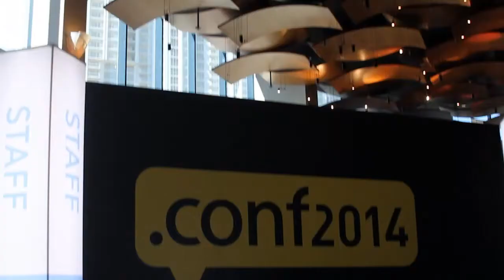Matt Olson, CenturyLink | Splunk .conf2014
Matt Olson, Principal Architect, CenturyLink, at Splunk.conf 2014 with Jeff Kelly and Jeff Frick

The morphing of CenturyLink into a data services company

Currently undergoing a massive transformation into a data services company, CenturyLink turns to data management solutions from Splunk, Inc. The third largest telecom in the USA, CenturyLink uses Splunk to “break down data silos very easily,” explained Matt Olson, the company’s principal architect. Initially using Splunk for simple long parsing and operational tasks, CenturyLink quickly realized they could do prototype development very quickly, and that those prototypes were fully functional.

Some of CenturyLink’s more frequent use cases revolve around pain points and problem solving, Olson explained in a live interview with theCUBE co-hosts Jeff Frick and Jeff Kelly at Splunk.conf 2014. Splunk “can really quickly provide a view of where your service is failing,” then prototyping a solution and solve the failure, he shared.

The company’s next step involves cloud where the challenge is “tying all the pieces involved in service delivery.”